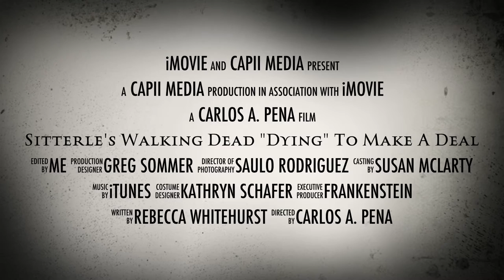Sitterle's Walking Dead "Dying" To Make A Deal